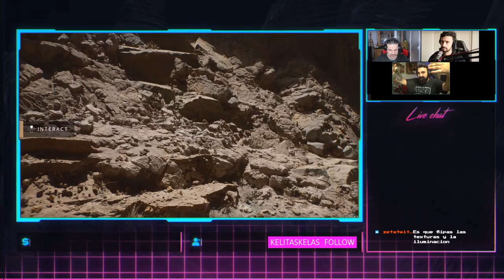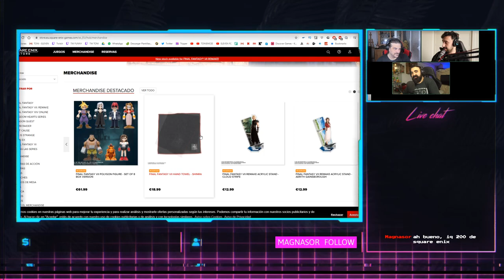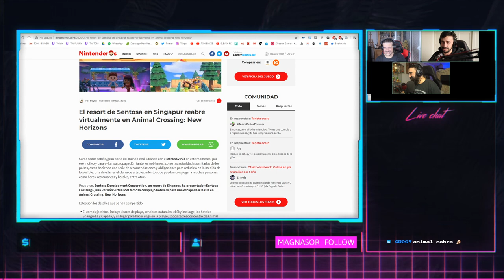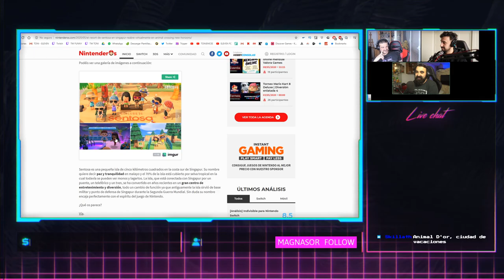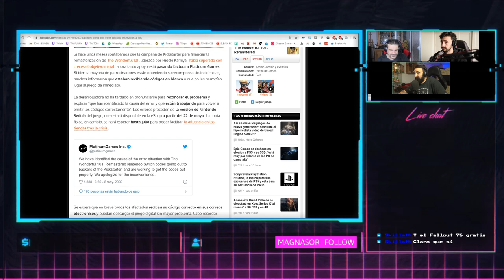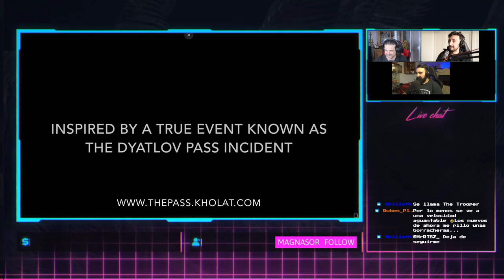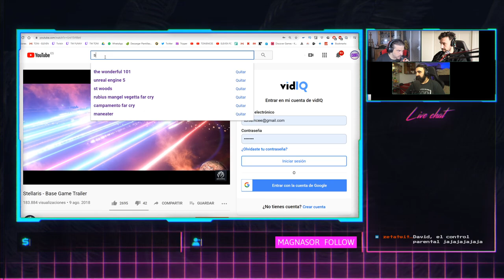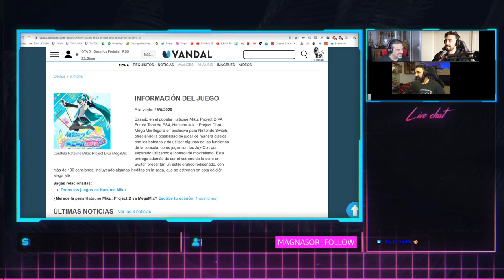EL HYPE CON PS5 ES MUUUY REAL | FUNNY GAMES T04 E06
El anuncio de Unreal Engine 5 ha puesto el hype por las nubes. Si a eso le sumas que no queda nada para ver anuncios de PS5, rumores de Metroid Prime 4, y regalos no tan regalos de Square Enix, ya tienes un señor programa de Funny Games.

¡Bienvenidos a Funny Games!